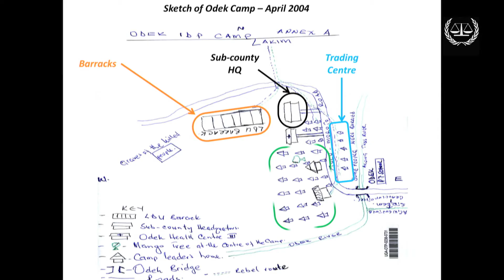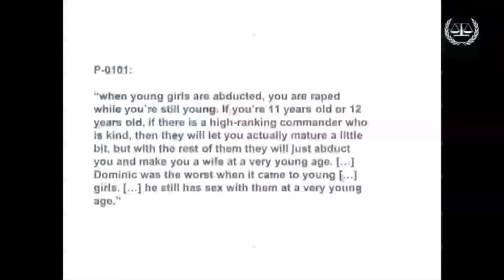Ongwen case: “In the Courtroom” programme (in Acholi), 15 January - 02 February 2018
The trial of The Prosecutor v. Dominic Ongwen continued from 15 January until 02 February 2018 at the International Criminal Court in The Hague. During this time a total of 8 witnesses were called by the Office of The Prosecutor to give their testimony in relation with the Lord’s Resistance Army and Dominic Ongwen.

The alleged former Commander of the Sinia brigade of the LRA is accused of 70 counts of war crimes and crimes against humanity allegedly committed during attacks against the civilian population in Lukodi, Pajule, Odek and Abok IDP camps between October 2003 and June 2004.